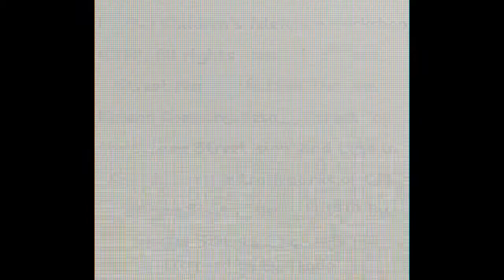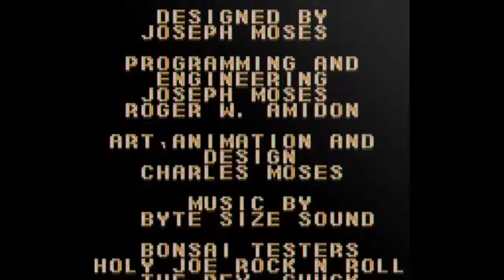[Playthrough #37] The Adventures of Elmo in Grouchland (Game Boy Color)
Full playthrough on Hard difficulty (which is not really that hard)

Played by: NickCapricorn